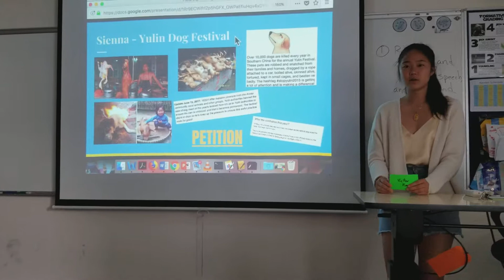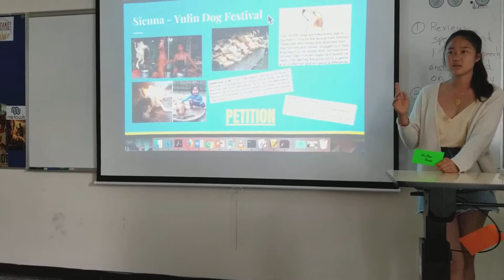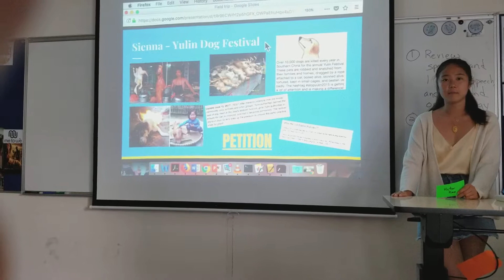March 26, 2018